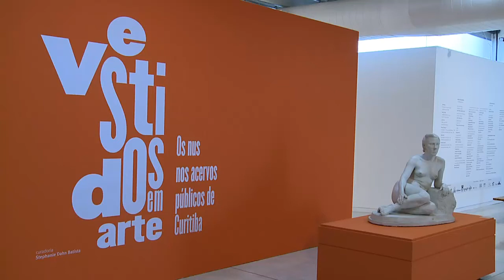Informa | Vestidos em Arte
Um estudo de iniciação científica da UFPR que começou em 2013 virou exposição no Museu Oscar Niemeyer! "Vestidos em Arte" é fruto do trabalho de professores e estudantes do curso de Artes Visuais e aborda o corpo humano e suas representações.